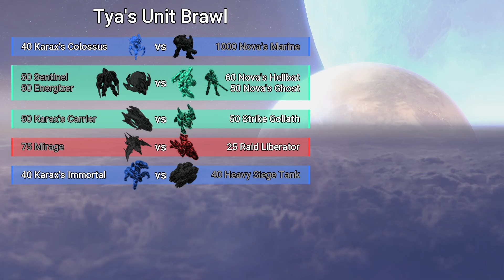How do Karax's Units fare against Nova's Forces?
Round 1 - 40 Karax's Colossi vs 1000 Elite Marines
Round 2 - 50 Sentinels and 50 Energizers vs 60 Hellbat Rangers and 50 Spec Ops Ghosts
Round 3 - 50 Karax's Carriers vs 50 Strike Goliaths
Round 4 - 75 Mirages vs 25 Raid Liberators
Round 5 - 40 Karax's Immortals vs 40 Heavy Siege Tanks

This channel exists to document unit counters within StarCraft 2. Tya's Unit Tournament features epic battles between units in StarCraft 2, using music from the game's soundtrack. Units are chosen from Protoss, Terran and Zerg forces, or a coop commander such as Raynor, Nova, Artanis, or Kerrigan. Units will independently use their abilities, in a basic way. All units use Legacy of the Void stats, the same units you'd see in SC2 esports controlled by the likes of Serral, Maru, and ByuN. The resource beneath vespene is the unit's cost in the mod I run on the SC2 arcade, Direct Strike. Enjoy!